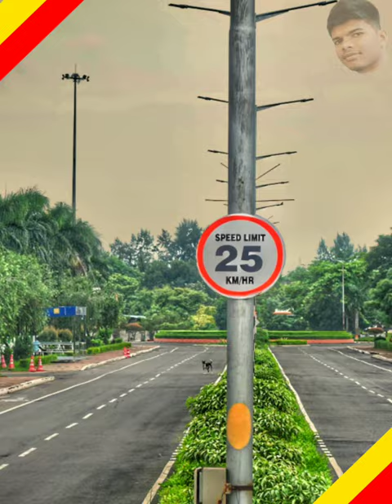SQUIRREL PHOTO CLICK||🐿️ reels||NATURE SHORTS